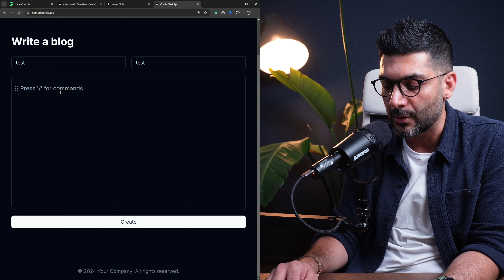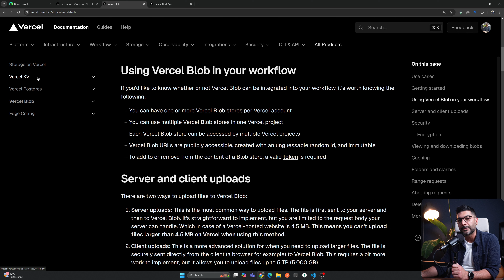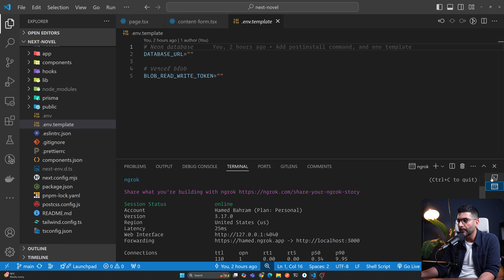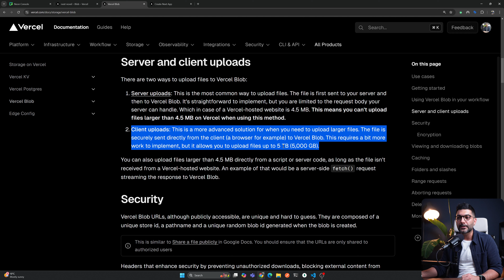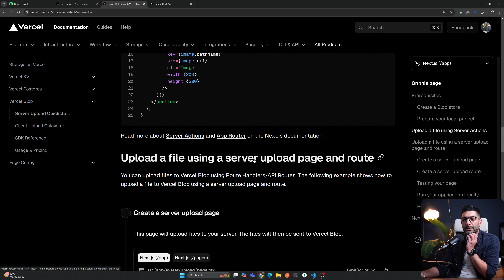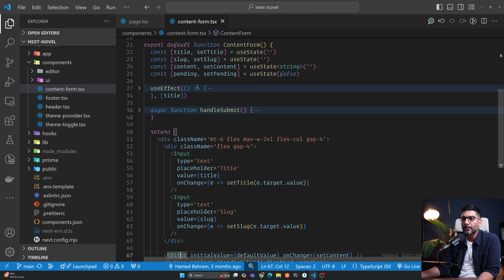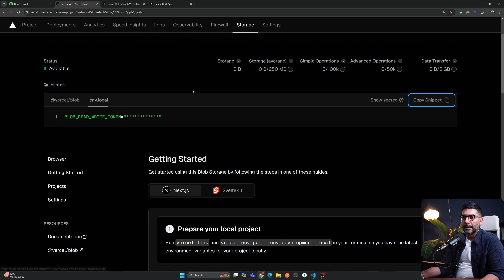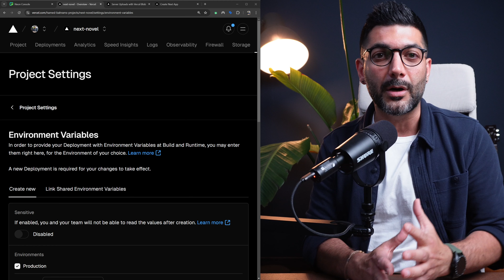How to use Vercel blob storage in NextJs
Vercel Blob is a scalable and cost-effective object storage service for static assets such as images, videos, audio files, and more. In this video, we'll add image upload functionality to our notion-style text editor.